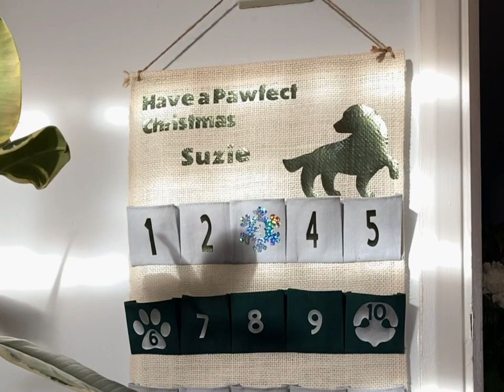OUR PUPPY’S FIRST CHRISTMAS! | Vlog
Suzie the Schnauzer Puppy

🎄 MERRY CHRISTMAS TO YOU ALL!  :D

I celebrated my first Christmas with roast din din, a new toy, walkies, lots of yummy treats, and lots of cuddles.